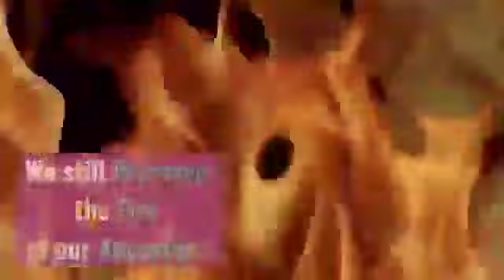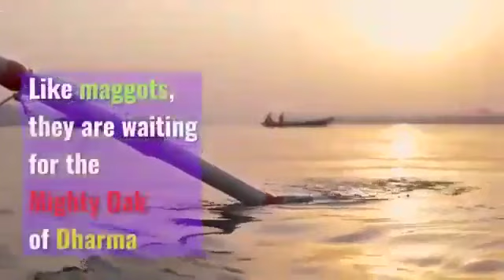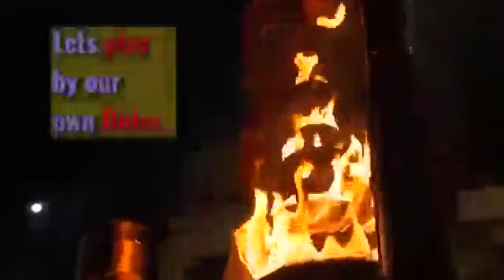Introduction to Hinduism